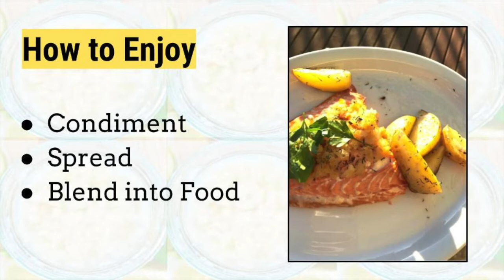Health Benefits of Horseradish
Treatmo Clean Eating Series - Episode 2

Eating horseradish promotes health and longevity. Shop freshly grated horseradish in a variety of nutritious flavors on the free Treatmo app in a tap for delivery to your kitchen.

Horseradish Flavors: Natural, Ginger Lime, Citrus, and Beet. Try Cranberry during the holiday season.